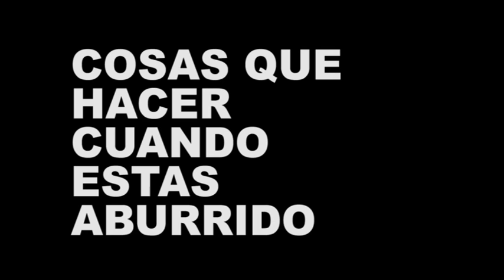COSAS QUE HACER CUANDO ESTÁS ABURRIDO - lele vlog